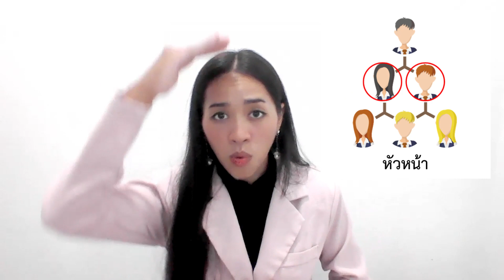Office - Beginner Thai - Easy Thai ภาษาไทยง่ายจัง